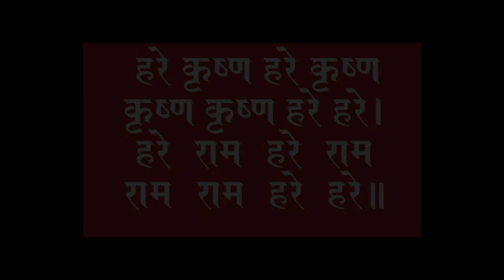37_Gambhira Ke Gaur ll श्री कृष्ण के रूप का चिंतन कैसा है II Premdhara Mataji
श्री कृष्णदास कविराज गोस्वामी द्वारा रचित श्री चैतन्य चरितामृत में गौरांग महाप्रभु(श्री गंभीरा नाथ ) की अंत लीला पर श्री गुरु देव(श्री श्री 108 अनन्त दास बाबाजी महाराज) ने  बंगला  भाषा  में अनेक  प्रवचन दिए जिन्हें हिंदी में सुलभ करा रही हैं  श्री गुरु देव की कृपा प्राप्त प्रेमधारा माताजी

Audio NO.-22.10.23